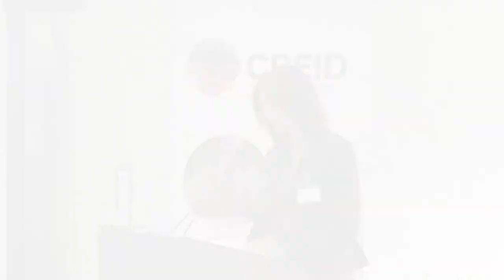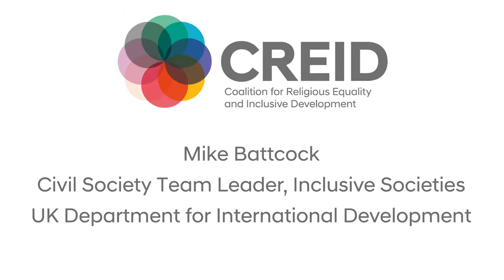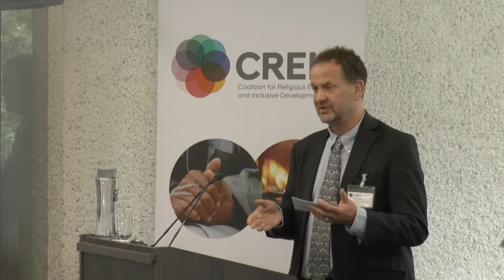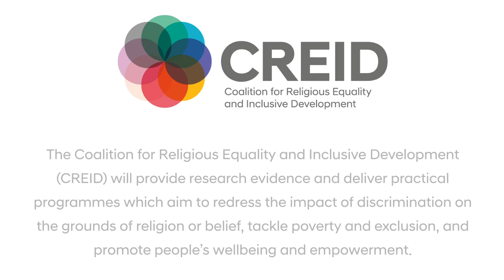'The relationship between Freedom of Religion or Belief and Poverty'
This video includes opening and keynote speeches given at the inaugural Forum on Freedom of Religion or Belief and Inclusive Development, organised by the Coalition for Religious Equality and Inclusive Development (CREID). CREID is convened by IDS and its partners include Al-Khoei Foundation, CSW and Minority Rights Group.

Speakers are (in order of appearance):
Mariz Tadros (IDS), Jan Figel (EU Special Envoy on FoRB), Melissa Leach (IDS), Michael Woolcock (World Bank) and Mike Battcock (DFID).